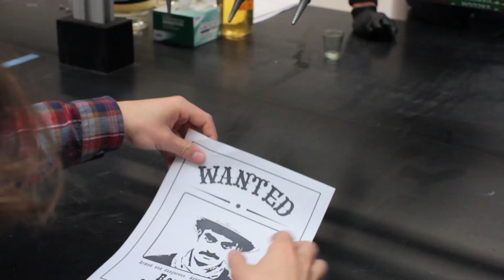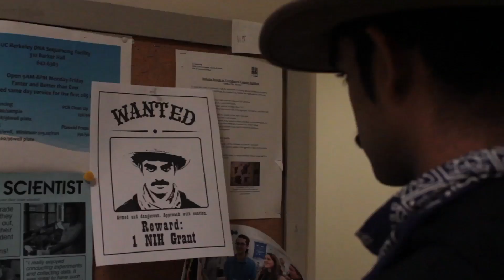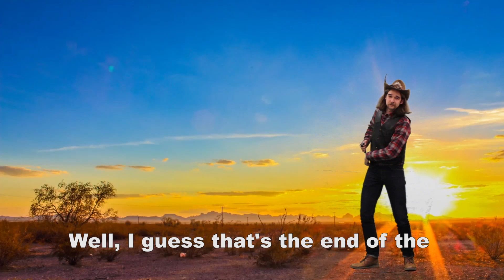Wild Type Western (MCB Follies 2019)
By Ed Koleski, Kersh Theva, Max Sosa, and Derek Popple